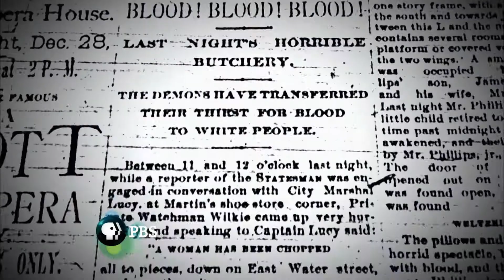History Detectives Special Investigations Texas Servant Girl Murders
The team investigates the brutal murders of six servants and two society women in Austin 1885.